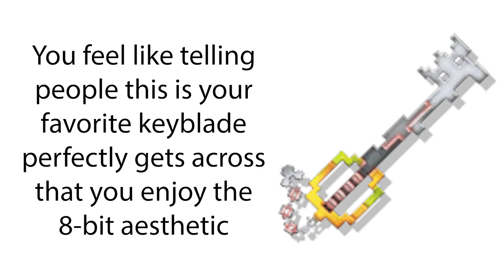What your favorite Coded keyblade says about you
Live playing Re:Coded right now!!